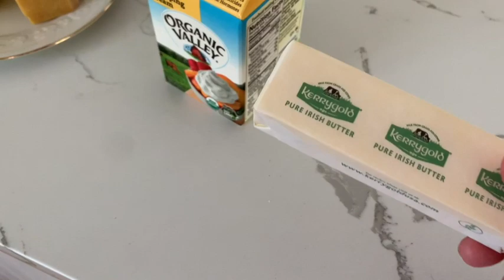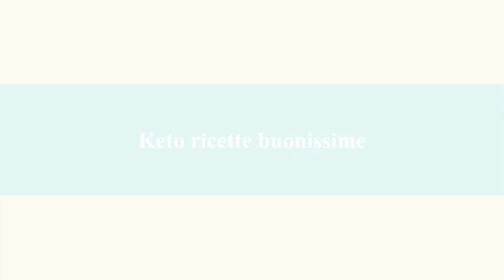🇮🇹 Polpette Senza Pane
Per preparare queste buonissime polpette keto avrete bisogno di carne trita (io uso per la prima volta la carne di bisonte, ma qualsiasi macinato andrá bene), prezzemolo, parmigiano, scorza di limone, sale e spezie.
Per la cottura e per ottenere un delizioso sugetto avrete bisogno di burro e panna.

Qui troverete la mia pagina Instagram con migliaia di idee Keto, ma tutte in inglese:

Qui potrete invece trovare tutti i miei video in italiano, con tante idee e consigli chetogenici, dall'antipasto al dolce: